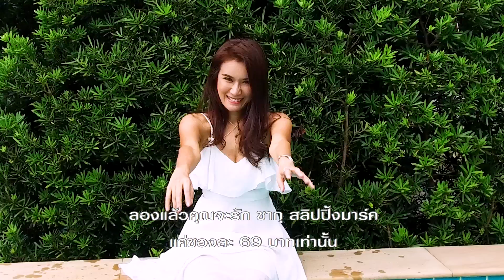Piano and Ukulele Vlog Music Background Music HD